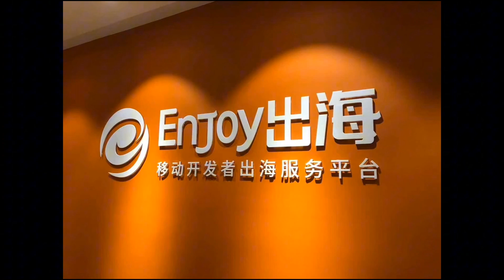我们来到位于加州硅谷山景城的谷歌总部